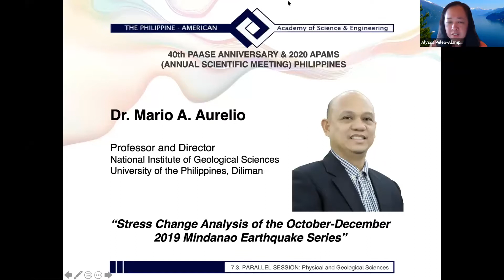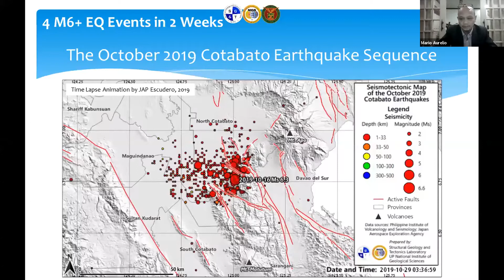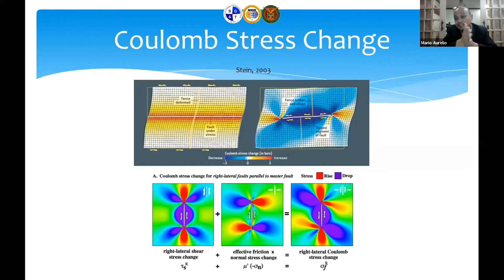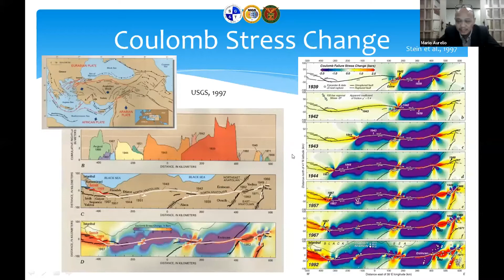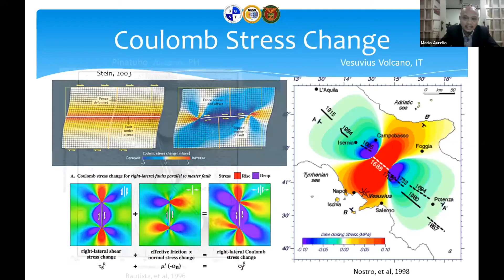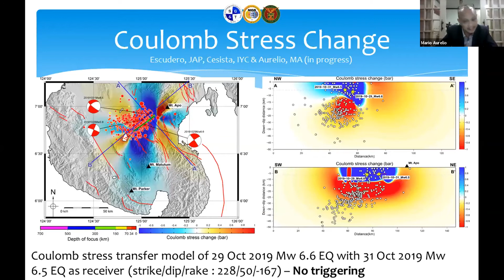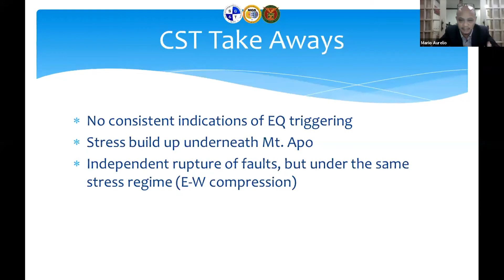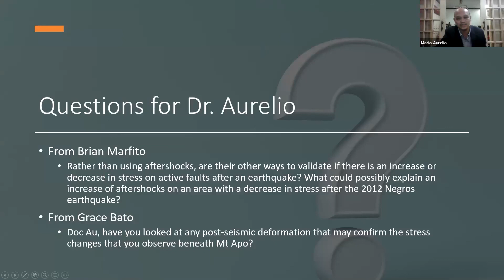Dr. Mario Aurelio: Stress Change Analysis of the October-December 2019 Mindanao Earthquake Series